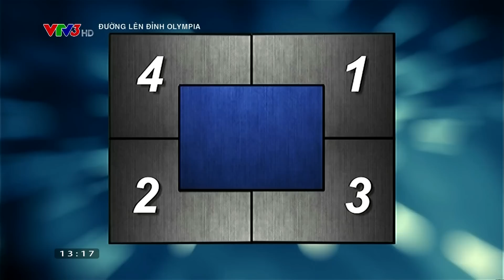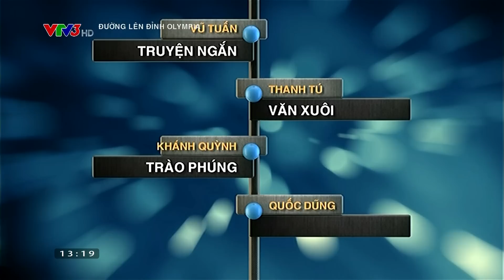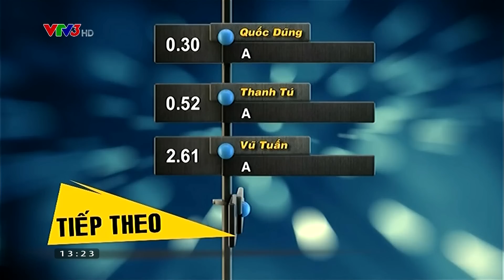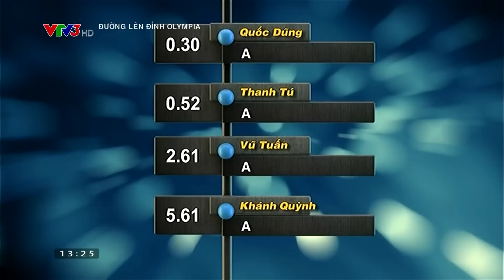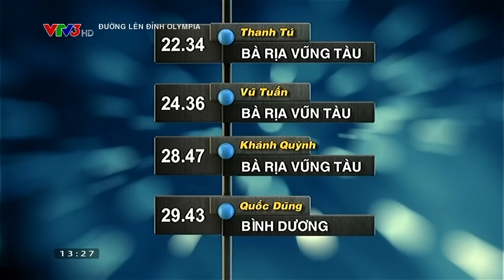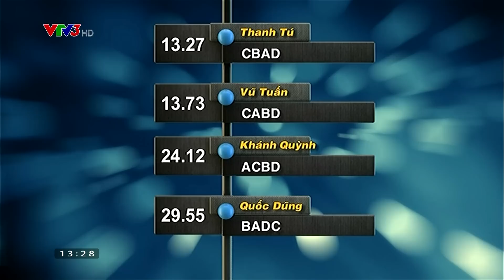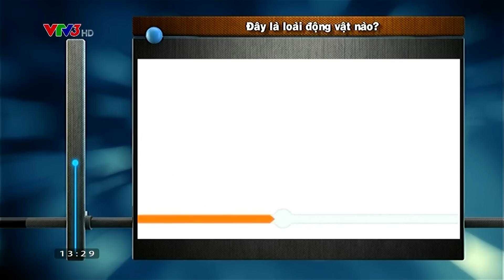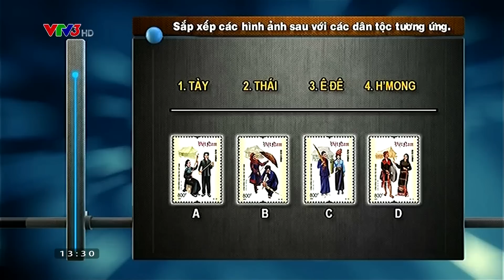ĐƯỜNG LÊN ĐỈNH OLYMPIA 16: CUỘC THI TUẦN 2 - QUÝ 3 (28/02/2016)